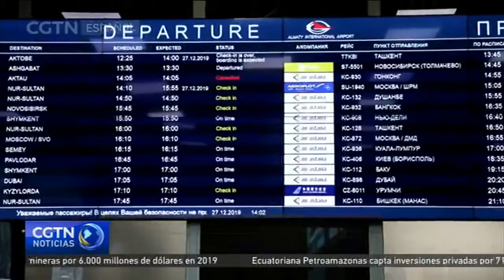Al menos 12 muertos al estrellarse un avión en el despegue en Kazajistán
Un avión de pasajeros en el que viajaban cerca de un centenar de personas se ha estrellado este sábado en las proximidades de la ciudad de Almati, en Kazajistán. En el accidente han muerto al menos 12 personas y varias decenas han resultado heridas de diversa gravedad.